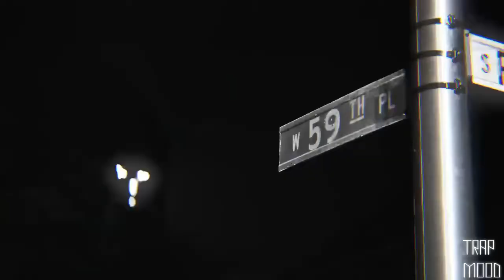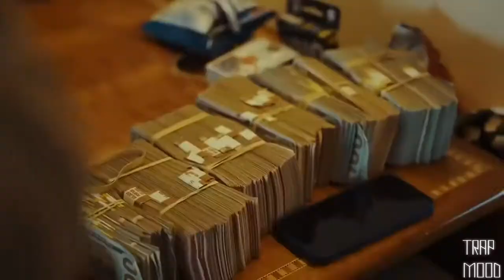Lil Durk ft. Tee Grizzley - Rumors(Music Video)